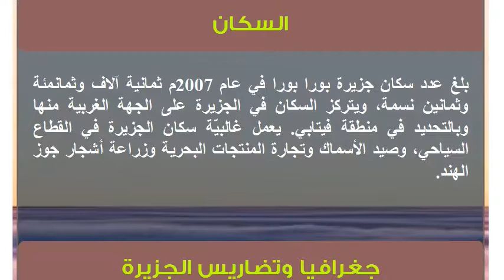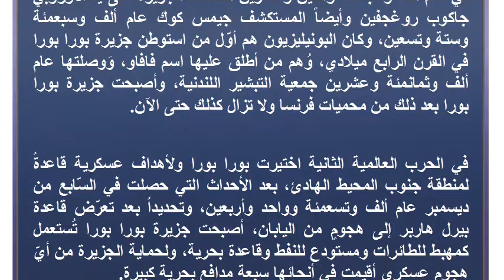أين تقع مدينة بورا بورا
موقع جزيرة بورا بورا
جزيرة بورا بورا ويعني اسمها الولادة الأولى وهي واحدة من أجمل جزر ليوارد الذي يعد جزءاً من أرخبيل المجتمع في بولينيزيا الفرنسية، والتي تُعرف بمجموعة ما وراء البحار التي تتبع لفرنسا وتشكل خمس أرخبيلات بولينيزية الموجودة في جنوب المحيط الهادئ، وتبعد الجزيرة 230 كيلومتراً عن شمال غرب بابيتي، وتحدّها جزيرة الشعاب المرجانية أتول من الشمال.السكان
بلغ عدد سكان جزيرة بورا بورا في عام 2007م ثمانية آلاف وثمانمئة وثمانين نسمة، ويتركز السكان في الجزيرة على الجهة الغربية منها وبالتحديد في منطقة فيتابي. يعمل غالبيّة سكان الجزيرة في القطاع السياحي، وصيد الأسماك وتجارة المنتجات البحرية وزراعة أشجار جوز الهند.جغرافيا وتضاريس الجزيرة
ترتفع جزيرة بورا بورا على قمتين من قمم البراكين الخامدة، وهما: جبل باهايا، وجبل أويتمانو، وأعلى قمة جبلية فيها وصل ارتفاعها إلى سبعمئة وسبعة وعشرين متراً، وتُحيط بها بحيرة وحيد الشعاب المرجانية ومزارع جوز الهند الساحرة، وتحتوي على مجموعةٍ فريدةٍ من الجزر مثل: جزيرة تابي وأتول اللتين تتميّزان بالشّعاب المرجانية الساحرة، وبورا بورا هي الجَزيرة الرئيسيّة بينهما، وتتميّز بتضاريس متنوّعة شكلتها الإنفجارات البركانيّة منذ مَلايين السنين.التاريخ
في عام ألف وسبعمئة واثنين وعشرين اكتُشفت الجزيرة على يد الأوروبي جاكوب روغجفين وأيضاً المستكشف جيمس كوك عام ألف وسبعمئة وستة وتسعين، وكان البونيليزيون هم أوّل من استوطن جزيرة بورا بورا في القرن الرابع ميلادي، وُهم من أطلق عليها اسم فافاو،  وَوصلتها عام ألف وثمانمئة وعشرين جمعية التبشير اللندنية، وأصبحت جزيرة بورا بورا بعد ذلك من محميات فرنسا ولا تزال كذلك حتى الآن.

في الحرب العالمية الثانية اختيرت بورا بورا ولأهداف عسكرية قاعدةً لمنطقة جنوب المحيط الهادئ، بعد الأحداث التي حصلت في السّابع من ديسمبر عام ألف وتسعمئة وواحد وأربعين، وتحديداً بعد تعرّض قاعدة بيرل هاربر إلى هجومٍ من اليابان، أصبحت جزيرة بورا بورا تُستعمل كمهبط للطائرات ومستودع للنفط وقاعدة بحرية، ولحماية الجزيرة من أيّ هجوم عسكري أقيمت في أنحائها سبعة مدافع بحرية كبيرة.السياحة والنقل
يقصد الزوار الجزيرة من شتى بقاع الأرض، وتتميز بورا بورا بجمالٍ أخّاذ جعلها من أروع الجزر في العالم؛ فالمَناظر الساحرة التي تتمتع بها الجزيرة من زرقة شواطئها ومياهها الصافية العذبة وأشجارها العالية وثمارها المتدلية أكبر عامل جذب لها، وتعدّ بحيرتها مرصداً للغواصين والغطاسين، أمّا وسائل نقل السكان والسياح فتعدّ الدراجات والحافلات أكثر وسائل النقل استخداماً في بورا بورا.